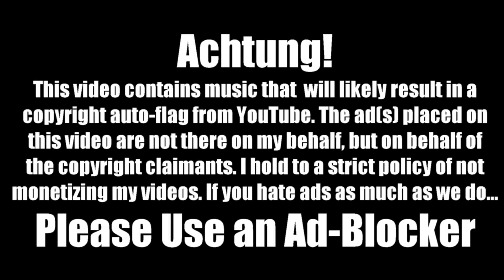Let’s Grumble: Fallout: New Vegas (Part 86)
Dead Money Part III: The Dog/God in the Cage

Well it’s not looking good folks. We’ve found the first member of our heist crew and it’s a Nightkin with multiple personalities. Even worse, both of those personalities seem unreliable. One is a doddering imbecile who might eat us and the other is a conniving jerk who certainly wants to kill us. I don’t like either of them, but we’ve got to choose one of them.

Fallout: New Vegas (2010) – Obsidian Entertainment
Big Iron (1959) – Marty Robbins

All this trouble because some limp-dick fucker copyrighted the background music of a video game. If you see an ad on this video it's because of the auto-flag system and YouTube wants you to sit through multiple ads to watch two people talk over a video game. I highly recommend using Ad-Blocker if you seen any ads.